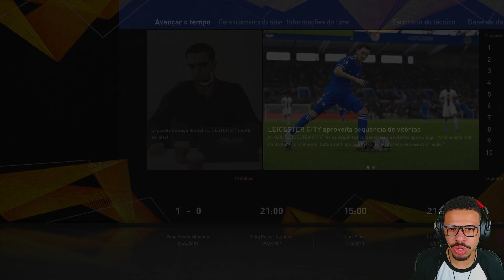LAUTARO MARTÍNEZ É O MELHOR JOGADOR DO TIME? - MASTER LEAGUE LEICESTER BMPES 2021 #14 (PC)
Lautaro Martínez cada dia que passa mostra o quanto quer escrever seu nome na historia do Leicester e provavelmente ta conseguindo mas será que é cedo demais pra falar que ele é o melhor jogador time?